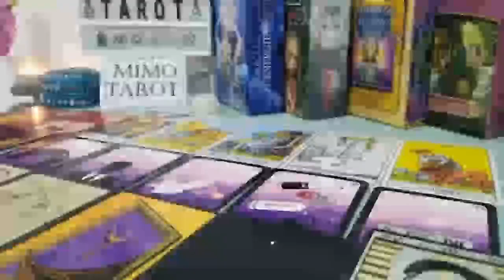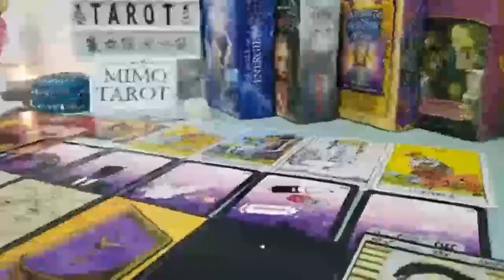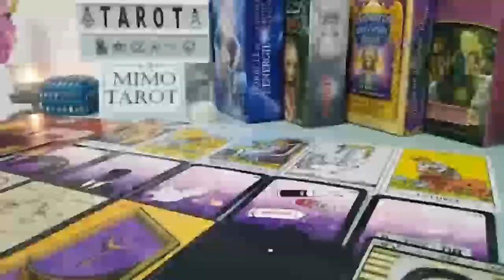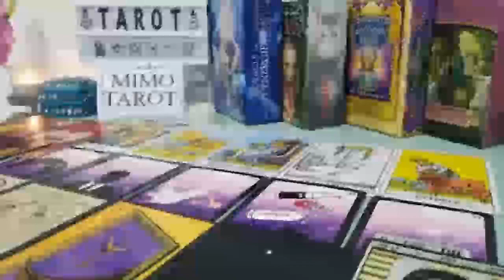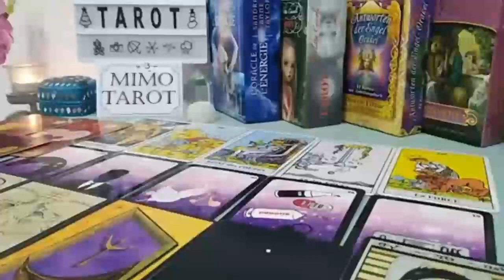TAURUS TAROT LOVE READING, TELL ME ABOUT THIS EX FROM THE PAST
Taurus, Aries, Cancer, Capricorn, Gemini, Leo, Libra, Pisces, Sagittarius, Scorpio, Aquarius, Virgo, Scorpio ,Horoscope, February 2023

Taurus love
Taurus
Taurus 2023
Taurus today
Taurus February 2023
Taurus tarot love reading February 2023